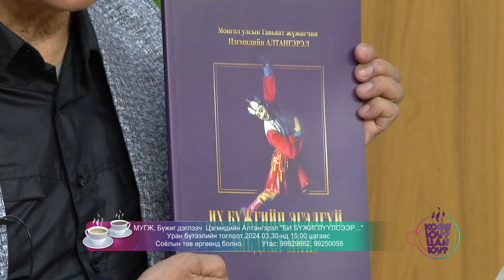Кофе юу ? Цай юу ?-МУГЖ, Бүжиг дэглээч Цэгмидийн Алтангэрэл "БИ БҮЖИГЛҮҮЛСЭЭР..."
МУГЖ, Бүжиг дэглээч  Цэгмидийн Алтангэрэл "БИ БҮЖИГЛҮҮЛСЭЭР..."
Уран бүтээлийн тоглолт 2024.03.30-нд 15:00 цагаас
Соёлын төв өргөөнд болно.          Утас: 99929882, 99250056